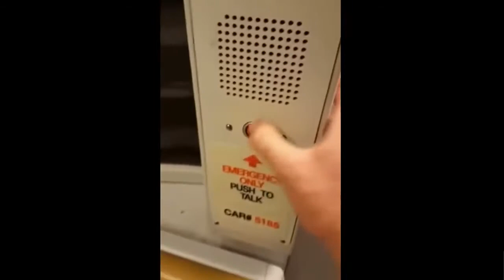MUST SEE Funny Cringe Compilation YouTube's MOST VIEWED 2021- 2020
Some Of The Funniest And Most Watched Cringe Vids On YouTube
(MUST SEE) Watch My PLaylists Of Loads Of Brilliant Videos Including SHOCKING, FUNNY
And Heartwarming That Have All Been Searched On YouTube Millions Of Times